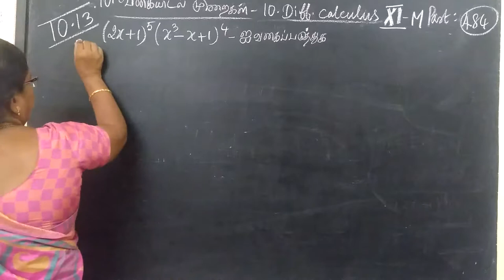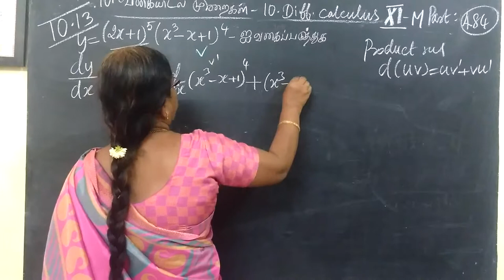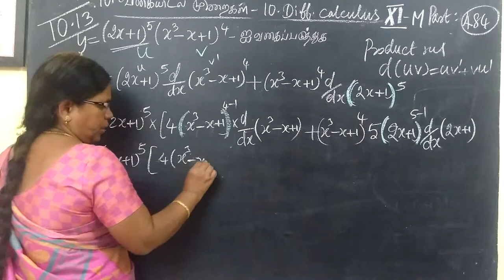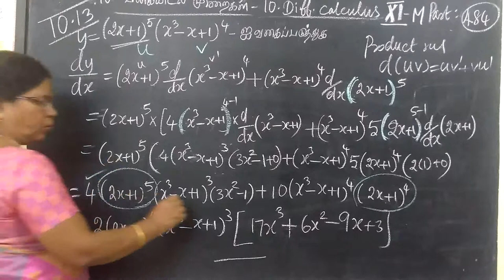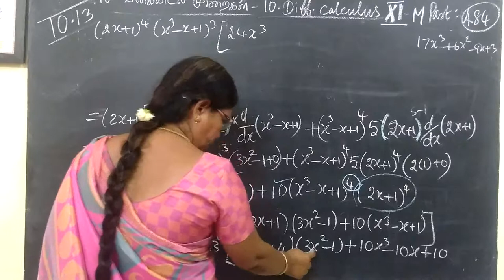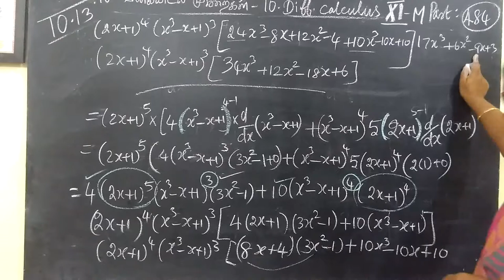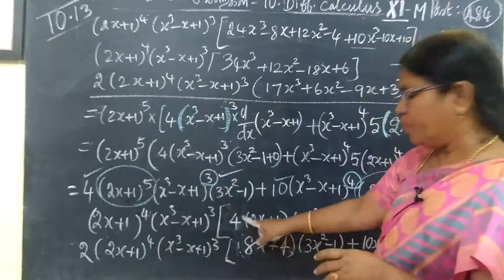11-M [484] Eg-10.13 Diff calculus Gomathi maths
11-M [484] Eg-10.13 Diff calculus Gomathi maths